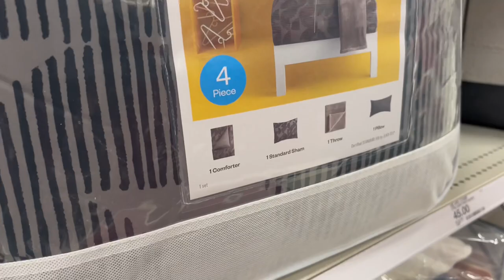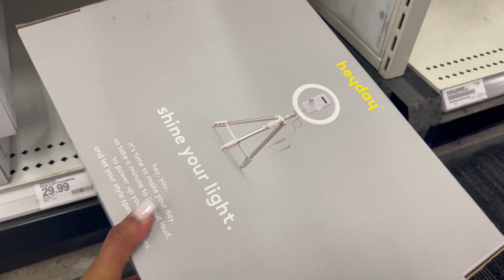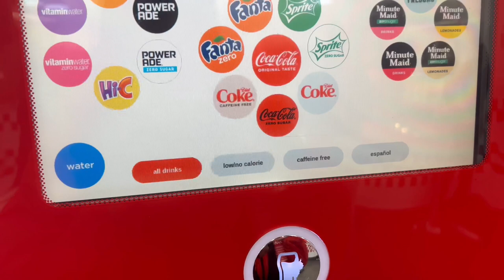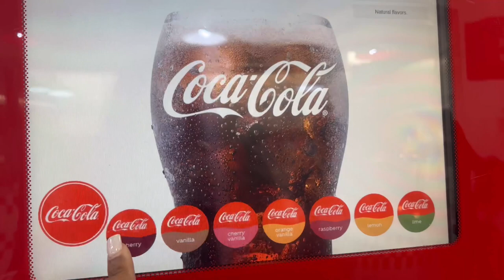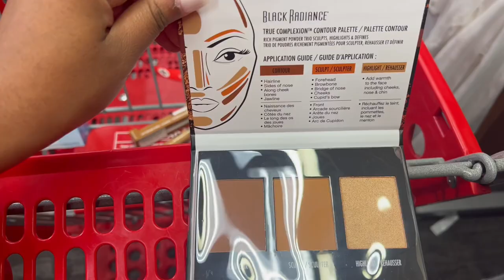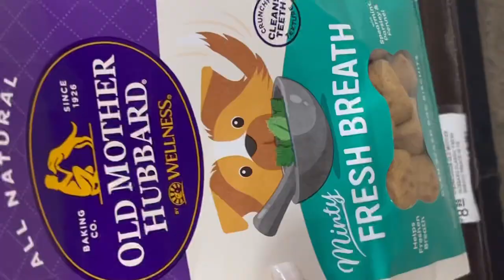DAYS IN MY LIFE VLOG | TARGET + FIVE GUYS + TROPICAL SMOOTHIE💗